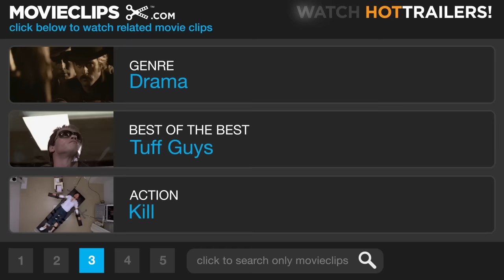Young Guns (4/10) Movie CLIP - He's a Spy! (1988) HD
CLIP DESCRIPTION:
Billy (Emilio Estevez) suspects that one of their fellow Regulators is a spy.

FILM DESCRIPTION:
In this Western based loosely on actual events and people, Emilio Estevez stars as William H. Bonney (aka Billy the Kid). Sought for a petty crime in Lincoln County, Billy is taken in by John Tunstall (Terence Stamp), a British ranch owner seeking to make it in the cattle business. Tunstall employs a group of "regulators," comprised of wayward youths he's gathered over the years, to watch over his ranch; in turn, he teaches them how to read and reforms them into better men. Tunstall's business interests come into conflict with those of corrupt and murderous businessman Lawrence Murphy (Jack Palance), whose widespread connections make him a power to be reckoned with. When Tunstall won't budge from his right to pursue a living, Murphy's henchmen stage an ambush and kill him. This triggers a vow of vengeance from the quick-tempered Billy and his five fellow regulators, who are deputized to serve arrest warrants in the murder. However, when Billy decides to gun down the suspects instead of detaining them, his loyal pals become accessories in a vigilante spree to wipe the territory clean of Murphy and his web of conspirators. Soon, the supposed lawmen are on the run from bounty hunters, henchmen, and government soldiers, from all directions of the compass. This box-office hit also stars Charlie Sheen, Kiefer Sutherland, Lou Diamond Phillips, Dermot Mulroney, and Casey Siemaszko.

CREDITS:
Cast: Geoffrey Blake, Emilio Estevez, Sam Gauny, Dermot Mulroney, Cody Palance, Lou Diamond Phillips, Charlie Sheen, Casey Siemaszko, Kiefer Sutherland
Director: Christopher Cain
Producers: John Fusco, James G. Robinson, Joe Roth, Paul Schiff
Screenwriter: John Fusco